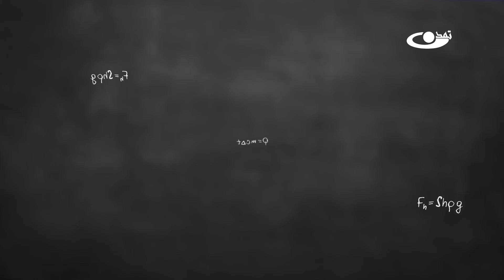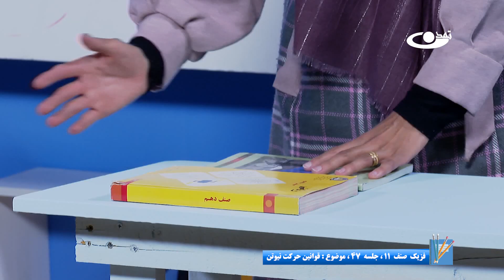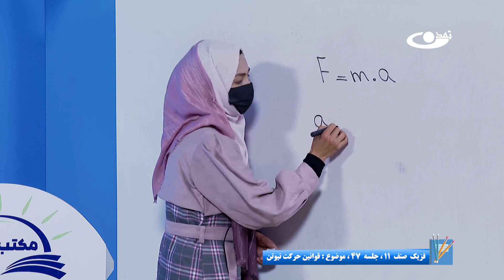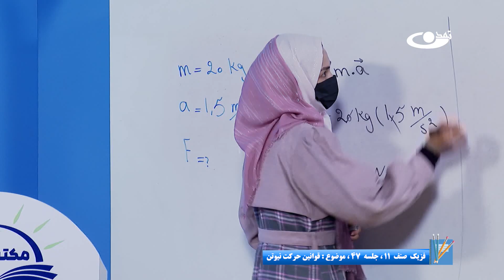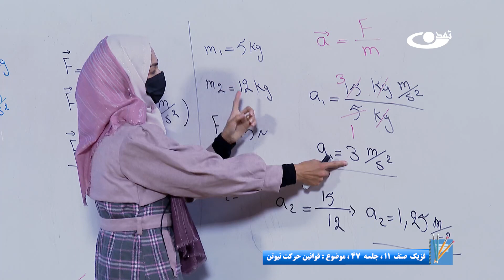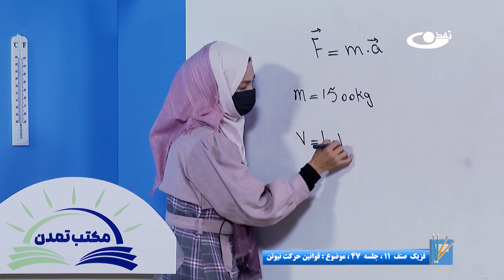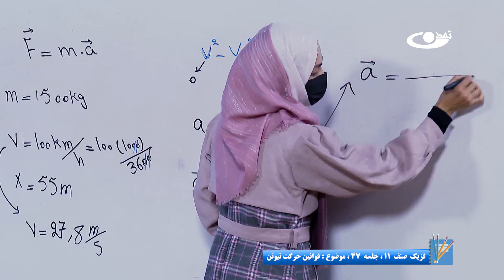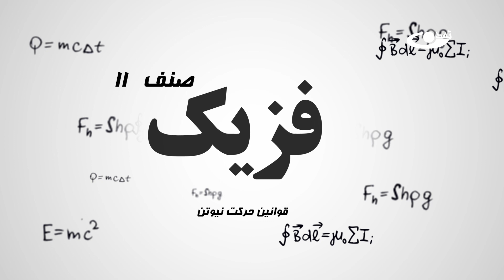فیزیک صنف یازدهم- جلسه چهل وهفتم- موضوع : قوانین حرکت نیوتن 16-8-1402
موضوع برنامه: فیزیک صنف یازدهم- جلسه چهل وهفتم - موضوع :قوانین حرکت نیوتن